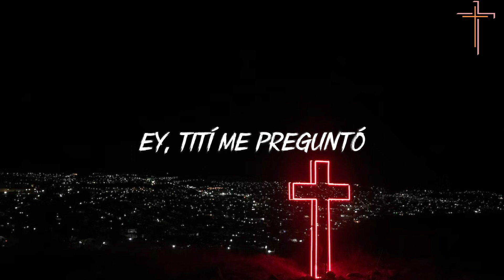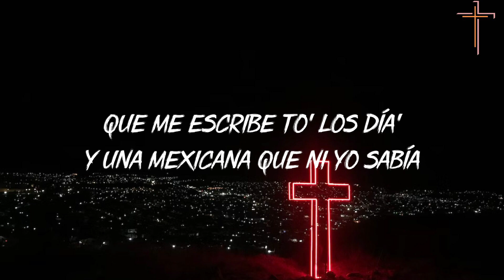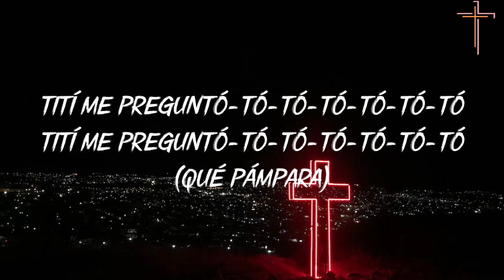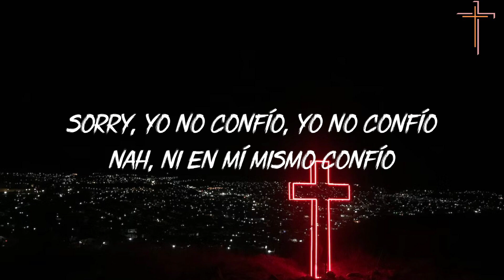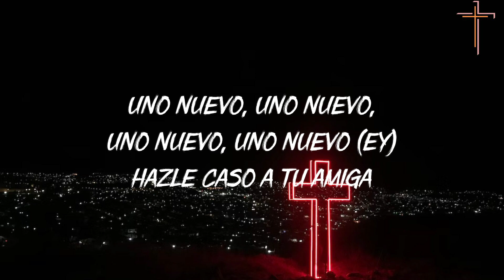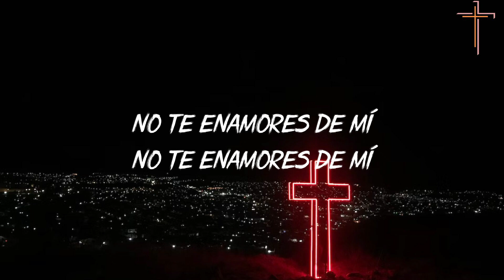Bad Bunny - Tití Me Preguntó (Letra / Lyrics) || Bad Bunny Hot Songs